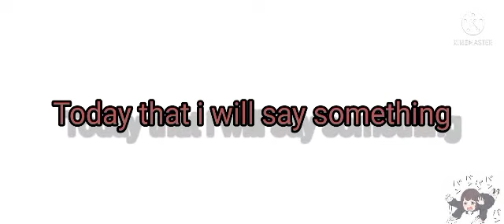Let me tell u something